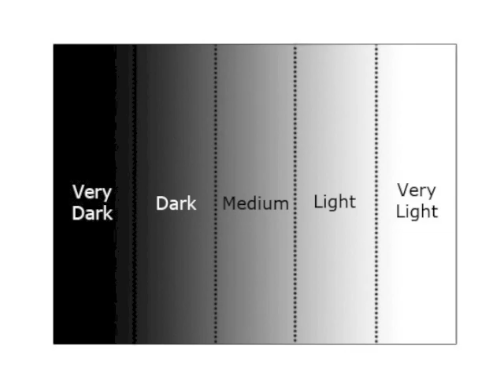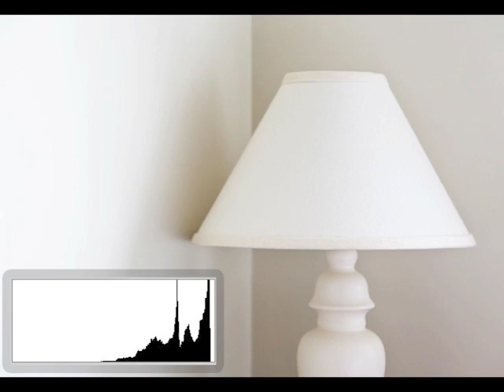Histograms Part 3 - Two Minute Photo Tips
This short video is the last in a 3 part series explaining how to interpret and use histograms to improve your exposure. Learn photography with Two Minute Photo tips by Julie Waterhouse from Ultimate Photo Tips.